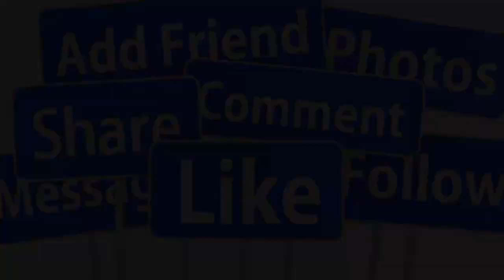🙏NÓNG 2/11: LỄ DI QUAN NSUT VŨ LINH QUA Đ.ỜI Ở TUỔI 60- GIỚI CẢI LƯƠNG GỤC NGÃ KHÓC THƯƠNG